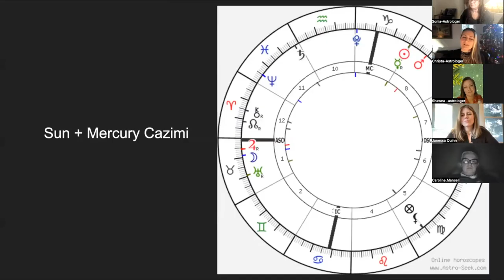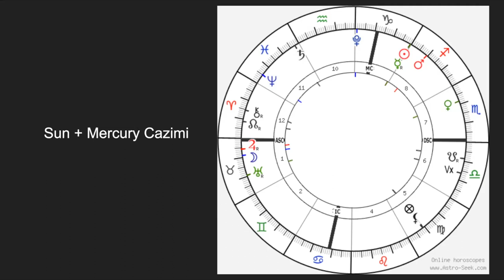Astrology of Mercury Cazimi on Winter Solstice - ASK Yule Gathering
A significant day Astrologically as the Sun and Mercury are reborn together on the Winter Solstice

Join us, just DM your email, with permission to add you to our email list. We will send you our newsletter with updates from the most recent gathering and an invitation to our next Seasonal Gathering.